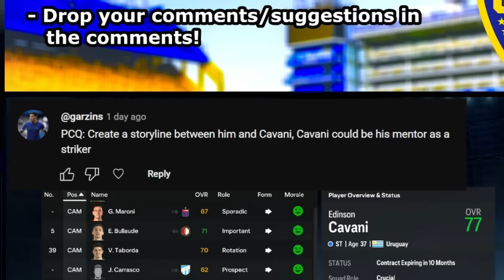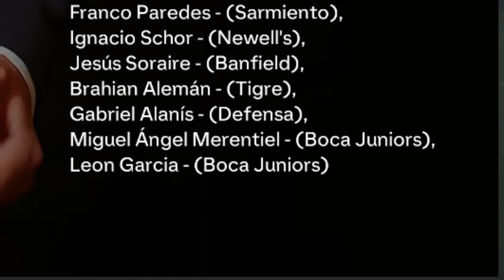My First Apartment...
♦ In this FC 24 Player Career Mode our goal is to become the World's Best Player! Player Career Mode, Player Rewind, Played the Career of in FC 24, I Created My Own Player, I Created the GOAT.